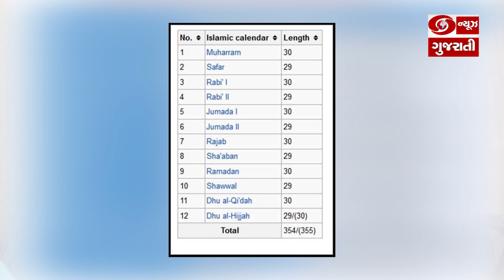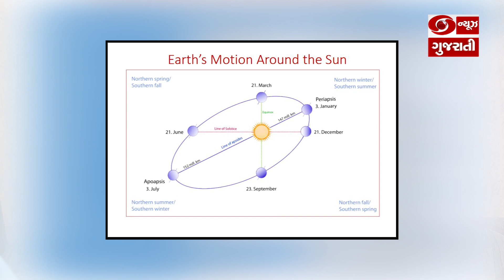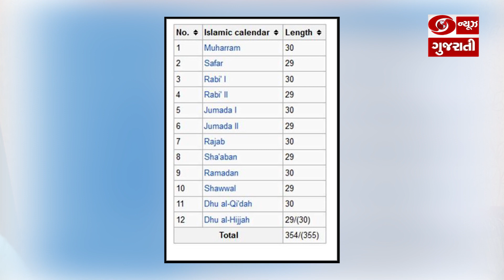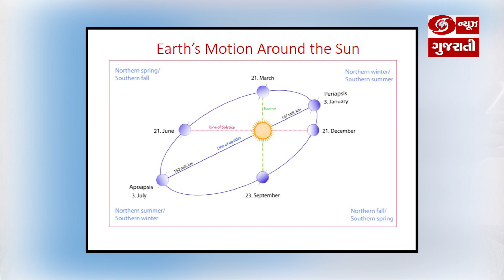Adhik Mass-2020 જાણો કેમ આવે છે અધિક માસ?